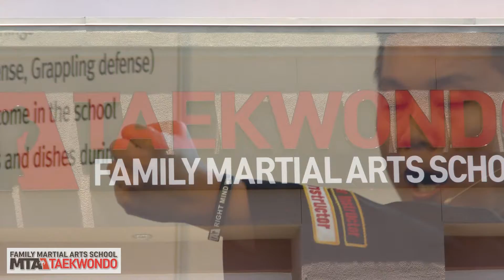MTA TAEKWONDO Family Martial Arts School Promo by Sebaz Productions